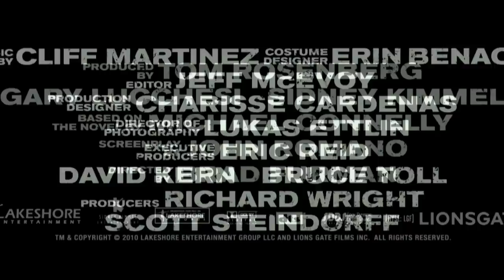The Lincoln Lawyer Official HD Teaser Trailer - In UK Cinemas March 18th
Mickey Haller (Matthew McConaughey) is a Los Angeles criminal defense attorney who operates out of the back of his Lincoln sedan. Haller has spent most of his career defending garden-variety criminals, until he lands the case of his career: defending Louis Roulet (Ryan Phillippe), a Beverly Hills playboy accused of rape and attempted murder. But the seemingly straightforward case suddenly develops into a deadly game of survival for Haller.